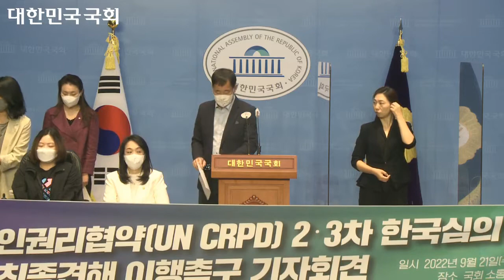[김예지의 JOY로운 하루] 유엔 장애인권리위원회 최종견해 이행 촉구 기자회견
유엔 장애인권리위원회가 지난 9일 채택한 '한국정부의 장애인권리협약 2·3차 국가보고서 최종견해'의 조속한 이행을 촉구하는 기자회견을 가졌습니다.

유엔 최종견해의 조속한 이행 촉구를 위해 한국장애포럼 등 많은 장애단체 관계자분들이 함께해주셨습니다. 바쁘신 와중에도 기자회견에 함께해주신 모든 분들께 다시 한번 깊이 감사드립니다.